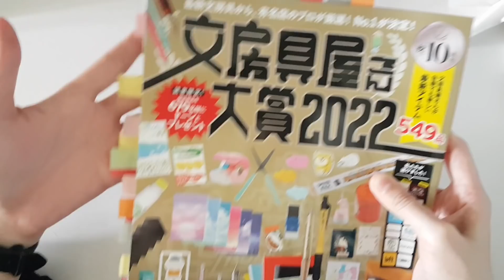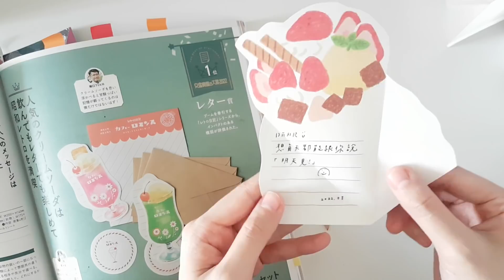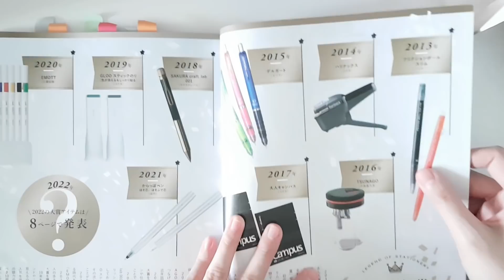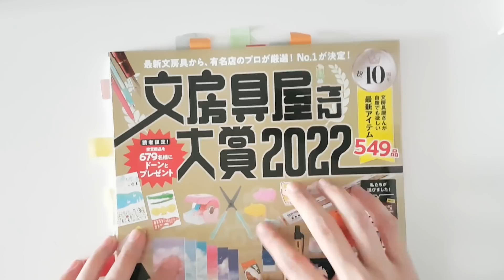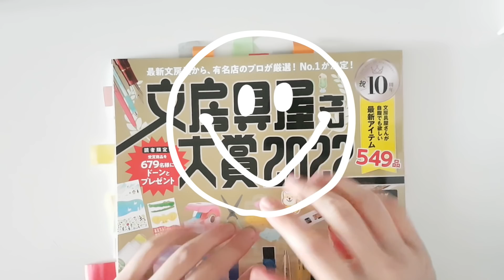▌2022日本文房具大賞 ▌得獎文具開箱用起來！今年大賞文具得主是！？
▌資訊勘誤 ▌
今年得到大賞的是SAKURA Ballsign iD 的PLUS版本
PLUS出了三色的黑 (原本 Ballsign iD有六色黑)
還加強了金屬筆頭
影片裡面我拿的是PLUS版本沒錯！
不好意思把一二代搞混在一起了（跪）
以上更正回報！

▌貼紙博物館徵才中 ▌
一起荒唐一起有趣:D

▌ 拯救計畫信箱 ▌
想說點日常的時候
40499 台中市健行路郵局47號信箱